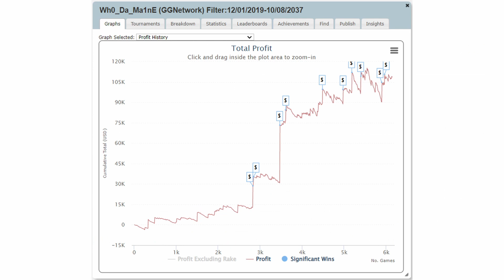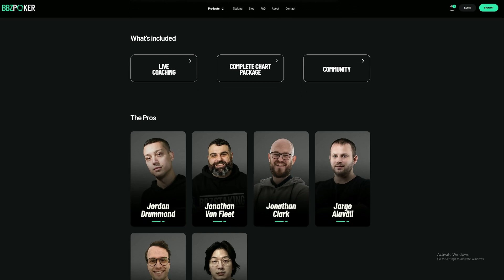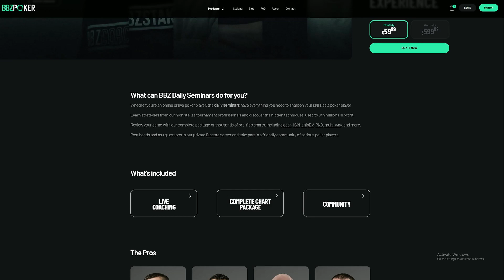🥇HEADS UP for 💲71,000 - $215 Sunday Special on ACR - Part 1 🥇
A part 1 highlight video of our deep run in the $215 Sunday Special on ACR.

Interested in being coached by me?

My goal is to offer affordable coaching for those looking to improve, so my rate will start at $120/hr for one on one coaching.